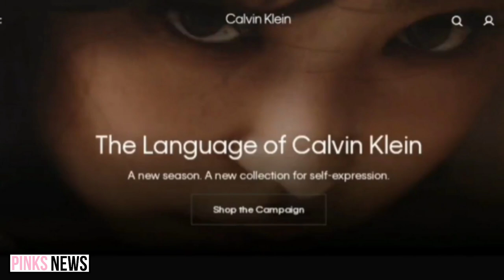Blinks went Crazy For JENNIE x Calvin Klein Global Campain Photos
Blackpink's Jennie has been a model for the brand, Calvin Klein, for a while. Their collaborations took the breath of blinks many times. But the recent one is even wilder. Calvin Klein presented their new Fall global campaign. Jennie is on their official website. Together with Kaia Gerber, Dominic Fike, Moses Sumney.
The first model to be unveiled is Jennie Kim of Blackpink. Jennie looks amazing as she demonstrates the brand clothing. The photos of her in the campaign made blinks go crazy. Judging by her influence and power the items she is wearing must be sold out in no time. Like it happened with other items that Jennie advertised. The brand knows Jennie's power and they promote her. Both Jennie and Calvin Kelin started trending worldwide. She trended worldwide with over 100 thousand tweets.
Many fans noticed the difference between Calvin Klein and Chanel. Jennie every time has amazing campaigns with them. And the brand treats her right. In fan's opinion, Calvin Klein treats Jennie better than Chanel. Because Jennie is in a global Calvin Klein campaign but she never participated in a Global Chanel campaign. Although she has been very loyal to the brand. What do you think?